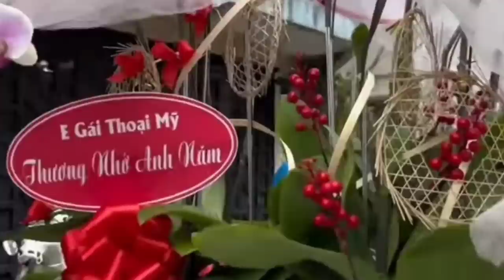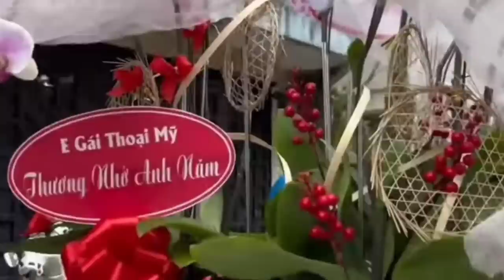Hồng Loan Âm Thẩm Về Bến Tre Trước Thất 49 Ngay Thực Hiện Điều Cuối Đời NS Vũ Linh dặn dò Hồng Loan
Chào các anh chị và các bạn đế với kênh phuc khang ẩm thực chuyên Riew ăn uống và cuộc sống các bạn xem nhớ like chia sẽ đăng ký kênh và góp ý kiến ủng hộ kênh để kênh phát tiển tốt hơn từ đống góp to lớn của quý khán giả thân thương của kênh xin trân thành cảm ơn cô chú anh chị và các bạn rất nhiều.